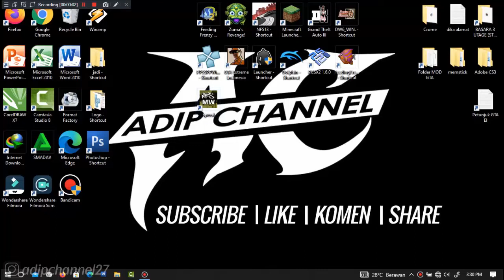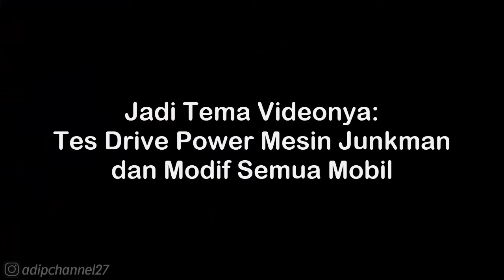Porsche 911 Speedster 2020 Walkthrough - NFS Most Wanted